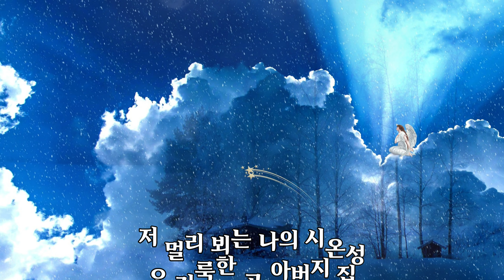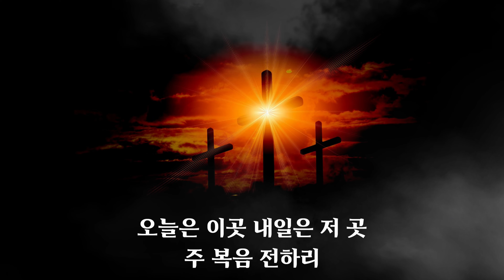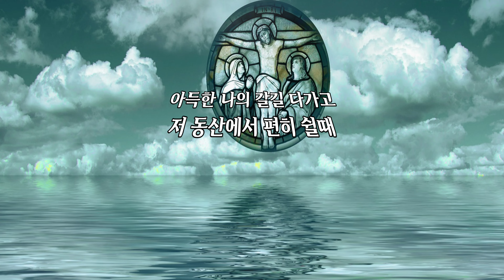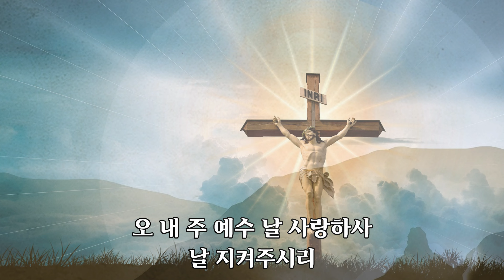가톨릭 생활성가 11 - 저 멀리 뵈는 나의 시온성 - 이혜정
저 멀리 뵈는 나의 시온성 오 거룩한 곳 아버지 집
내 사모하는 집에 가고자 한밤을 새웠네
저 망망한 바다 위에 이 몸이 상할 지라도
오늘은 이곳 내일은 저 곳 주 복음 전하리

아득한 나의 갈길 다가고 저 동산에서 편히 쉴때
내 고생하는 모든 일들을 주께서 아시리
빈들이나 사막에서 이 몸이 곤할지라도
오 내 주 예수 날 사랑하사 날 지켜주시리